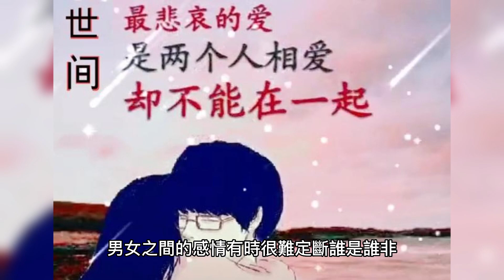🔴兩男接女兒放學驚揭女友出軌！隱瞞5年終被熟人安排踢爆！｜日更TV